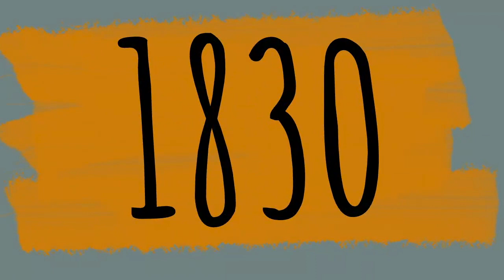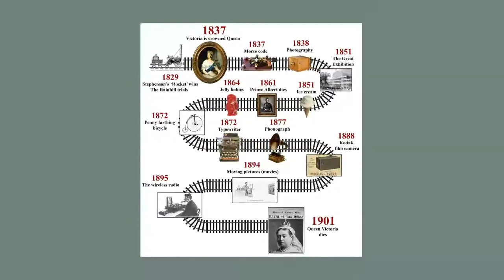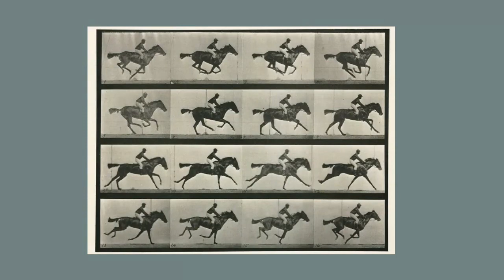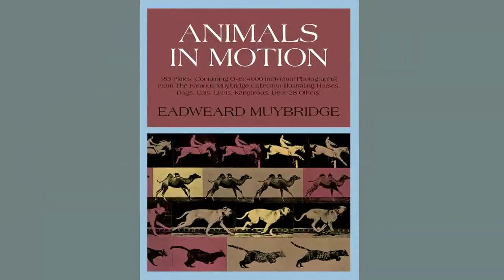The Life of Eadweard Muybridge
This video has been created to educate children on the life of Eadweard Muybridge.

Lyrics:

Hello everybody. Are you ready for some history?
Let me teach you about a man, who is a mystery
Eadweard Muggeridge is his name
And photography was the reason for his fame
In 1830, on the 9th of April,
A long time ago, when they wrote with a quill,
Eadweard was born into a family of wealth,
And in 1851, when he was young with good health,
New York was the place he decided to immigrate,
Where he worked as a bookseller, selling books at a good rate,
In 1855, he moved to San Francisco
It was here he decided that his name had to go,
First he changed it to Mugridge, but this name was still poor,
So, he decided on Muybridge, he liked that much more,
This was the Anglo-Saxon form of his name,
So, Eadweard Muybridge was the man he became,
He had a stagecoach accident in 1860,
Which sadly caused him to have a head injury,
He was in a coma for 4 days and his hair turned grey,
Then he recovered in England and began what he’s known for today,
In 1867, he returned to San Francisco,
Where he worked as a photographer, taking photos wherever he’d go,
He went off travelling and spent months in Yosemite,
Where he took photos every day, constantly,
Since this was the Victorian era, inventions were at their peak,
So Muybridge thought he would create something unique,
In 1869, he invented the ‘sky shade’,
Which, for many photographers, is a very useful aid,
In 1871, he met Flora Shallcross Stone,
A 21 year old woman, who had a husband of her own,
But a year later, in 1872,
She divorced her husband and married husband number 2,
In the same year, at a racetrack in Sacramento,
For Leland Stanford, Eadweard took an instantaneous photo,
In 1874, Flora gave birth to a boy,
Which filled the household with lots of joy,
But Eadweard became suspicious of something in his life,
And sadly, he discovered some secrets from his wife,
She was unfaithful to him and had an affair,
With a man called Harry Larkyn, now this was a nightmare,
Full of anger and hurt, Eadweard fled,
To Larkyn’s house, where he shot him dead,
Muybridge was acquitted of murder in 1875,
But in the same year, he found out that Flora was no longer alive,
He was not put into prison, because the judge said,
That if he was in the same situation, he too would have shot him dead,
So Eadweard carried on working with Stanford at the race course,
And managed to take a series of photos of the horse,
Now these photos are extremely renowned,
For proving that horses run with all feet off the ground,
Muybridge’s work is known by every woman and man,
Because he is the reason that the moving image began,
He made the Zoopraxiscope in 1880,
Which was another step closer to cinematography,
In 1897, he travelled to England again,
This was now the place that he would remain,
In 1899, Eadweard published a book,
Called Animals in Motion, where you can see all the photos he took,
Muybridge died in 1904,
But the work he created will be remembered forever more.

- Lyrics written by me and performed by my brother.

- Instrumental music: Song name - Rap Instrumental 16. Album name - Rap Instrumental 100. Artist - Rap Instrumental. Link to song